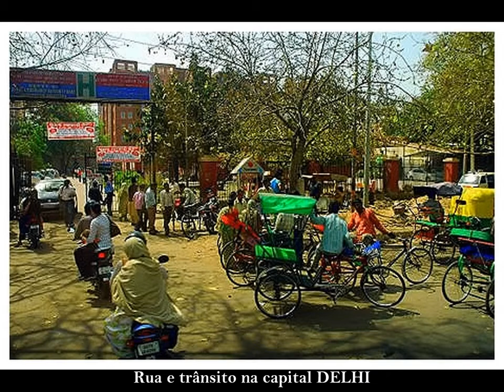India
Aspectos do Monumento a Mahatma Gandhi e do Templo Sikshismo